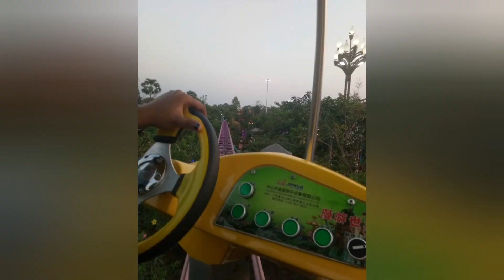HPA-AN MYANMAR|Hpa-an most amazing sunrise|Welcome to Hpa-an|Sadan Cave|Glass bridge|Pooja's Life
Myanmar Poojaslife Hpa-an#sadancave#glassbridge#zwekabin#hikkingatthebestspots#amazingsunrise
hello friends and welcome to my channel Pooja's Life.Today I am going to take you through a beautiful place called HPA-AN.it is almost 6 hours drive from Yangon towards Thailand border.Hpa-an is capital of Karen   state and known its beautiful caves,trekking,pagodas and also a glass bridge.So enjoy this vlog and if you like then plz like,share and subscribe my channel

topics:
A day in HPA-AN:MYANMAR
myanmar an underrated beauty
hiking the best spots in HPA-an
HPA-an the most amazing sunrise
must visit  places in HPA-an Myanmar
sadan cave
glass bridge
pooja's life